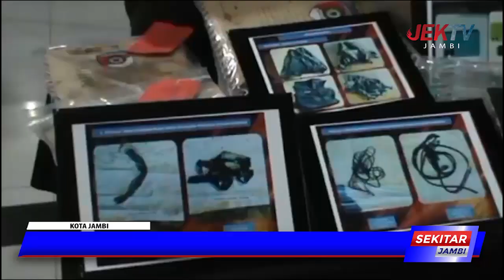POLISI TANGKAP 1 PEMBUNUH SOPIR TRAVEL DI JAMBI, 2 PELAKU LAIN BURON